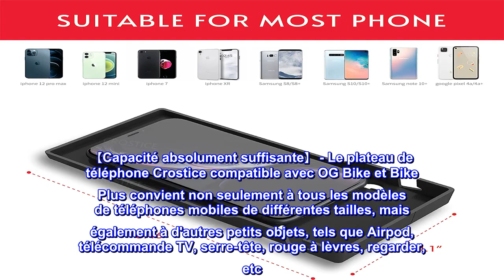Bon produit - Support de téléphone Crostice compatible avec Original Bike & Bike Plus, plateau de t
Bon produit -  Support de téléphone Crostice compatible avec Original Bike & Bike Plus, plateau de téléphone au des

【Des milliers de raisons pour lesquelles nous avons besoin d'un support de téléphone Crostice】 - En tant que maman, nous devons regarder le moniteur pour bébé à tout moment, en tant que patients spéciaux, nous avons besoin d'un traitement médical d'urgence, en tant que secouristes, lorsque nous sommes nécessaires, il n'y a pas de temps à perdre, et plus. Nous aimons le sport, mais ne vous inquiétez pas de manquer tous les appels urgents. Nous aimons partager, pouvons prendre des selfies et des appels vidéo quand nous le voulons. Avec le support de téléphone Crostice, améliorez votre conduite maintenant !
【Capacité absolument suffisante】 - Le plateau de téléphone Crostice compatible avec OG Bike et Bike Plus convient non seulement à tous les modèles de téléphones mobiles de différentes tailles, mais également à d'autres petits objets, tels que Airpod, télécommande TV, serre-tête, rouge à lèvres, regarder, etc
【Le support pour iPhone de configuration la plus élevée】 - Nous avons recueilli de nombreux commentaires de cyclistes, concevons et fabriquons ce plateau de téléphone pouvant contenir une tablette. La hauteur conçue après une mesure précise garantit que les articles ne tomberont pas en raison d'être trop bas, et ne bloquera jamais la rotation de l'écran bike+. Nous équipons le support de téléphone avec un tapis antidérapant en silicone de la meilleure qualité, des bandes de caoutchouc élastiques mais épaisses, qui sont durables et s'adaptent parfaitement au guidon de OG bike & bike+.
【Produit breveté : us pat. 29/819,474 - Rider must have】- Brevet américain Crostice en instance ! Si quelqu'un demande quels sont les accessoires indispensables, vous devez recommander ce plateau de téléphone à tout le monde ! Depuis la vente, nous avons reçu la reconnaissance et les éloges de nombreux pelofriends, nous l'avons même ajouté à la liste des cadeaux de Noël. Nous en sommes très heureux. Parce que c'est l'intention originale de Crostice, écoutez vos besoins réels, créez et faites chaque le produit apparaît dans votre vie comme un grand cadeau.
【Accessoires professionnels, la poursuite incessante de la perfection】 - Nous nous engageons à concevoir et fabriquer des accessoires professionnels. Et Crostice vous offre une garantie à vie, soyez assuré d'acheter ! Si vous avez des questions, n'hésitez pas à nous contacter, nous résoudrons tous les problèmes pour vous.
Idéal pour tenir le téléphone
Facile à installer. Permet à votre téléphone d'être incliné vers vous pendant que vous roulez. Place pour d'autres petits objets. J'en ai acheté un pour ma fille après avoir vu à quel point il est pratique. je recommande